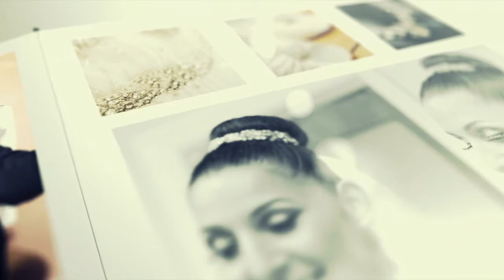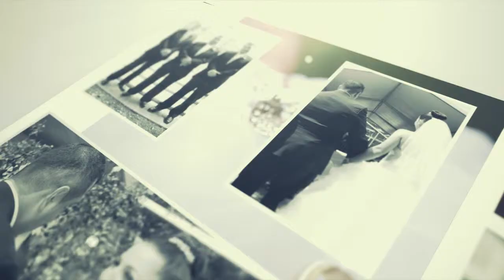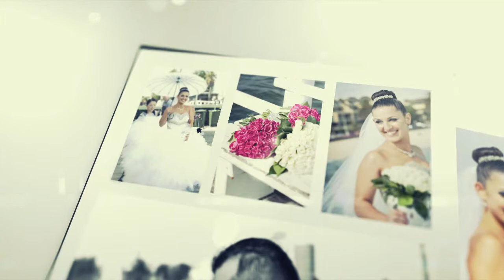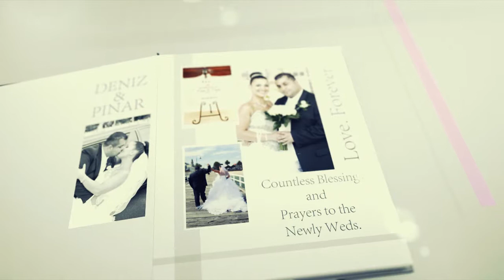Deniz & Pinar Wedding Storybook Photo Album